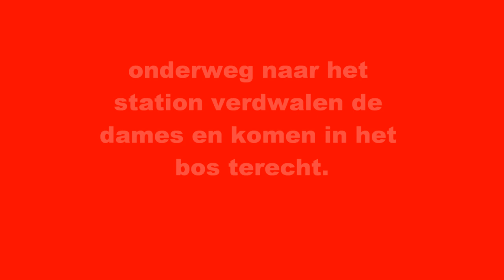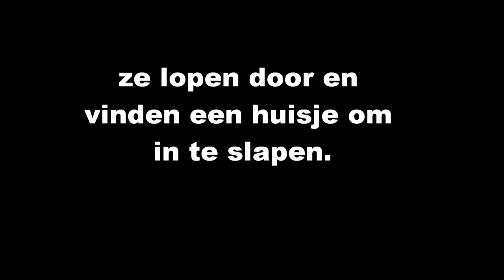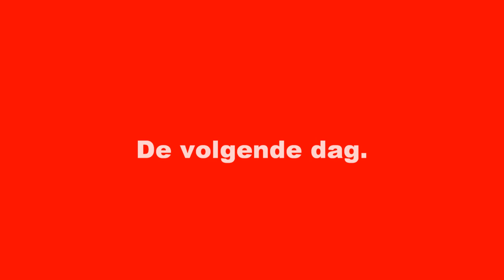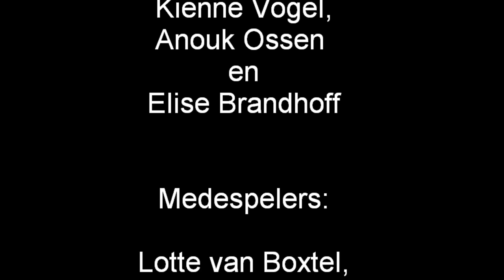let's go to Paris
van: Anouk Ossen, Dewi Breed, Kienne Vogel en Elise Brandhoff